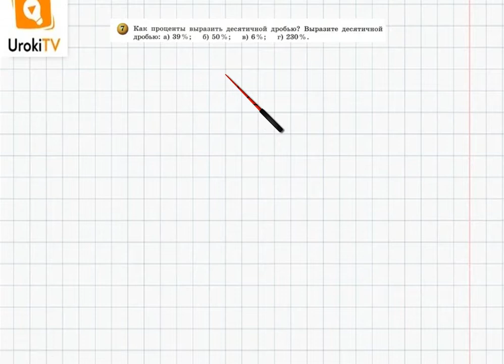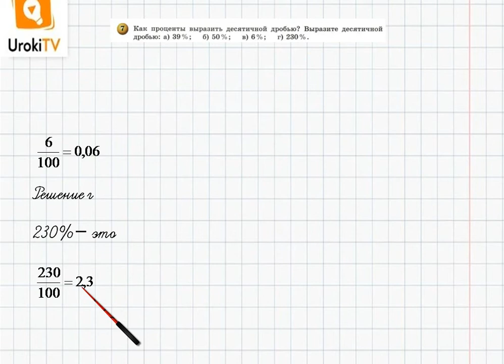Задание №7 Подведем итоги. Глава 6 - ГДЗ по математике 6 класс (Бунимович)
В данном номере определяем, как проценты выразить десятичной дробью. Выражаем десятичной дробью:
а) 39%;
б) 50%;
в) 6%;
г) 230%.